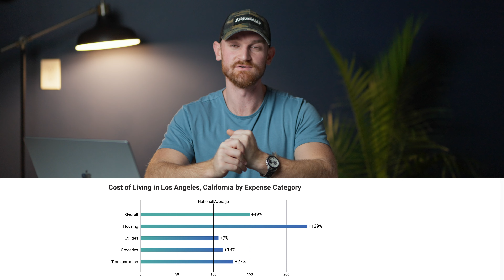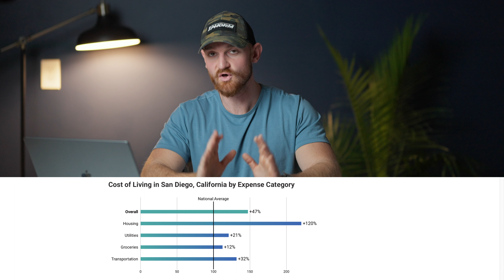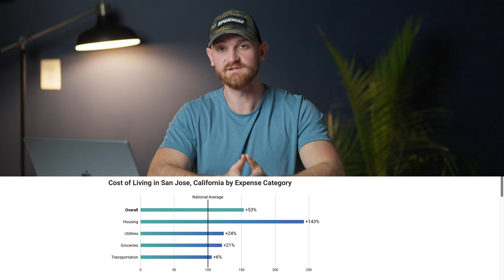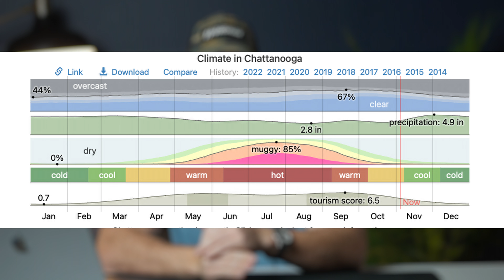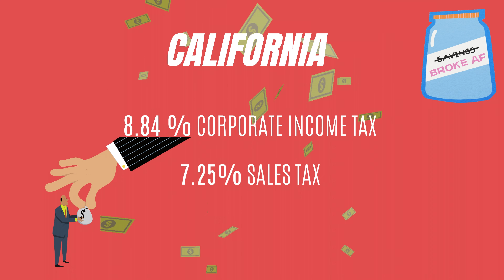Living in Chattanooga, Tennessee vs California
Are you thinking about moving to Chattanooga, TN? My name is Evan Barron, and I'm a licensed realtor who's been living in Chattanooga for about four years now. These videos are made to give you valuable information and a boots-on-the-ground perspective on what it's like living here.

In this video, we discuss some differences between California and Tennessee and Chattanooga specifically. What can you expect if you are moving from California to Chattanooga?

Reach out Day/Nights/Weekends
Evan Barron

00:00 Introduction
01:05 TN vs CA
03:12 Los Angeles vs Chat
03:51 Sand Diego vs Chat
04:10 Sacramento vs Chat
04:25 San Francisco vs Chat
05:08 San Jose vs Chat
06:02 Weather
09:18 Taxes
09:39 Lifestyle & Culture
12:19 Conclusion

All info and statistics, including stats on crime, schools, etc. I use for these videos come